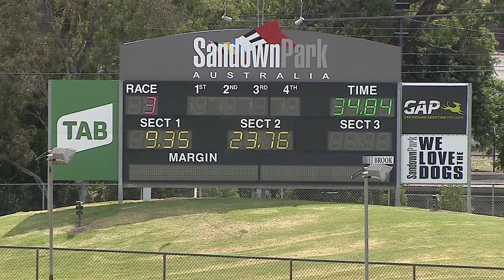SAP SUN 24 JAN 21 R3